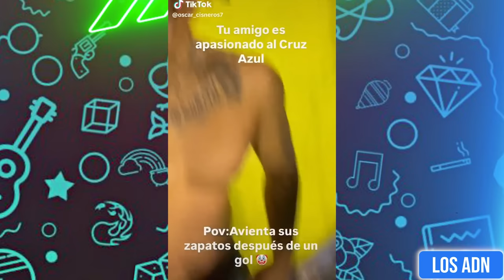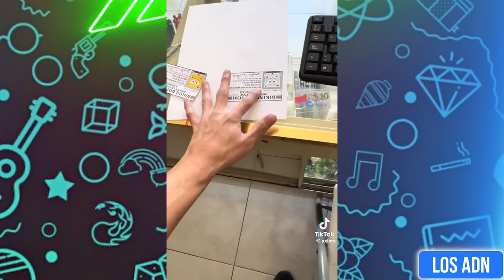🚨 FAILS DE LOS M3XICAN0S 😂 (SI TE RIES PIERDES) | Los ADN